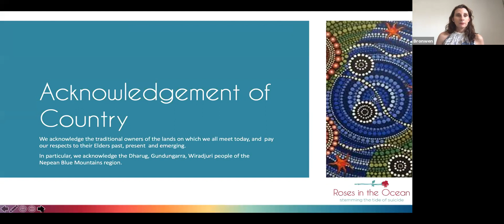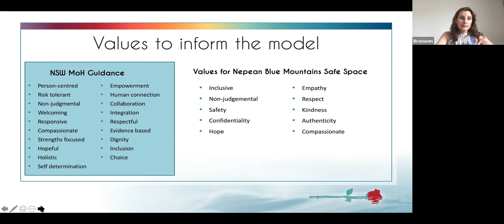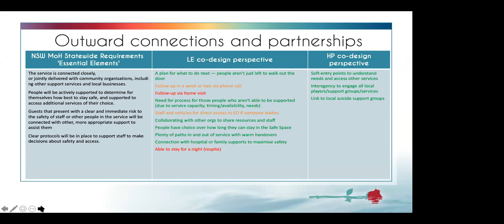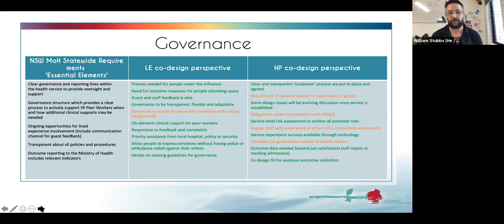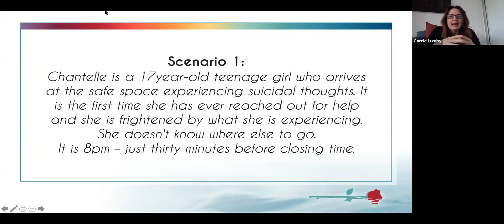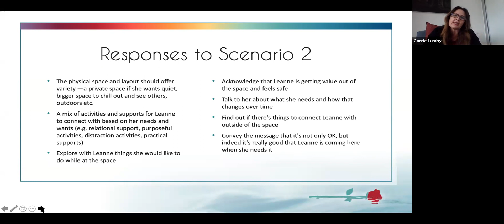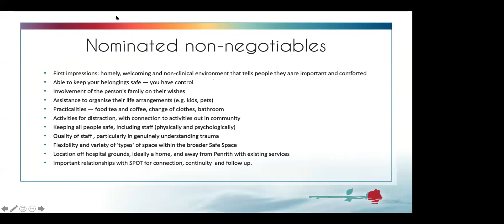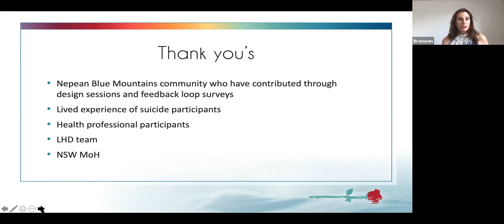Co-Design Nepean Blue Mountains Feedback Loop #3